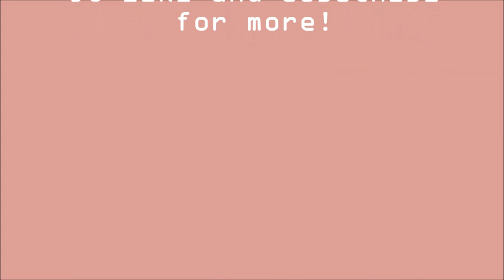Dance Cover | BLACKPINK - As If It's Your Last (마지막처럼) | Sher-B | Sherilynnnnn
Sher-B is backkkkk AGAIN with another dance cover!

Watch us as we dance to BLACKPINK's As If It's Your Last!

We're starting to get packed with our personal schedules and BELIEVE IT OR NOT but we filmed this after one day of practice!

Also, we're slowly trying to film more and catch up with the requests so ...